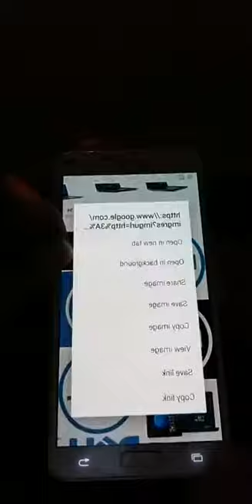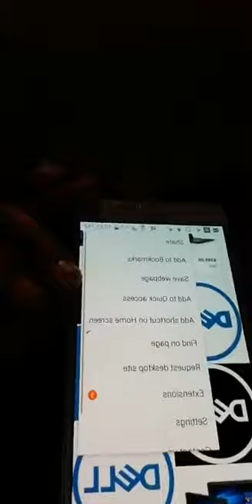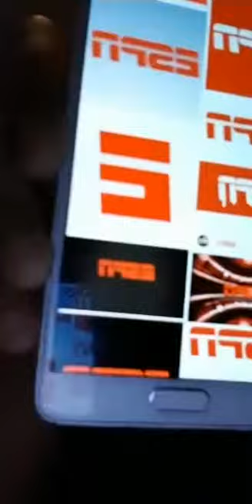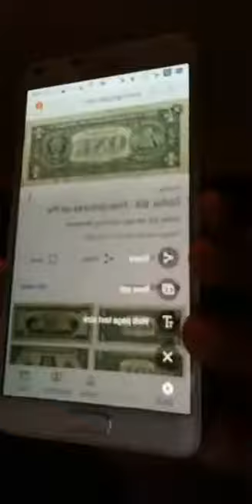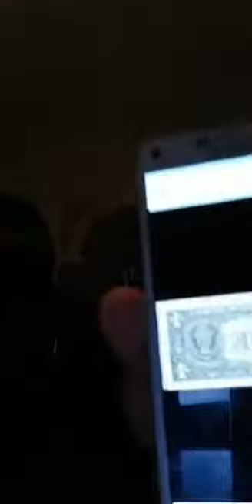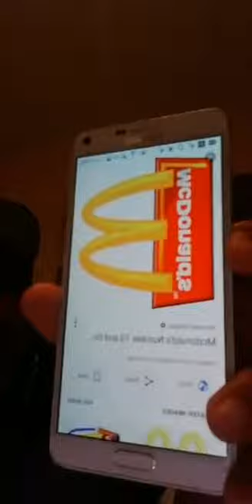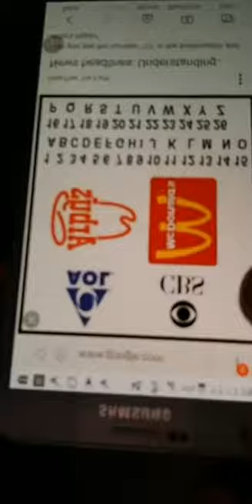Warfare Wednesday October 11 2017 Part 2